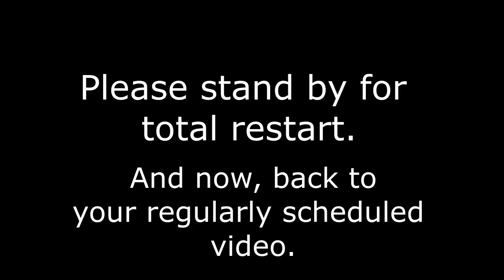RazzleDazzleMarcus Plays Pokémon Stadium! Episode 4: Celadon Tower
Originally published on January 24, 2015 over on my sister channel, KingOfBladesM80 Productions.